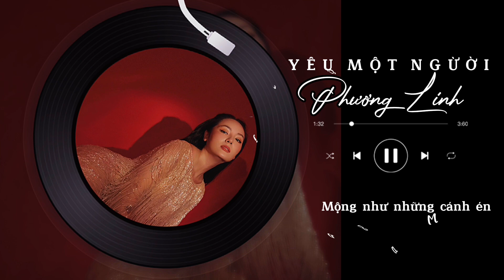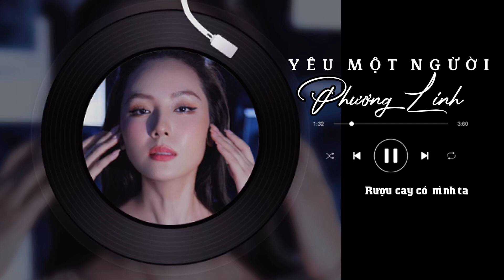PHƯƠNG LINH - YÊU MỘT NGƯỜI (Official Lyric Video)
YÊU MỘT NGƯỜI - SÁNG TÁC: KHÚC LAN

Yêu một người, nên nhớ một người
Những ngày vui đã qua đi rồi
Giữa đêm lạnh từng cơn bão vẫn xoáy trong hồn
Xa một người, nên khóc một người
Dẫu ân ái đến nay không trọn
Mộng trăm năm sẽ cho ta những phút ngỡ ngàng thế thôi.

Mộng rơi giữa thềm hoa
Mộng sao vẫn cay đắng xót xa
Rượu cay có mình ta, uống cho cạn nỗi đau muôn đời
Mộng rơi giữa đời ta
Mộng như những cánh én thướt tha
Chiều nay có mình ta, với cơn sầu.

Suối lệ rơi giữa đêm vô tận
Tiếc chi một vòng tay đã cách xa phương trời
Câu hẹn xưa chớ nên mong đợi
Tình yêu ơi hãy cho nhau khúc hát lỡ làng thế thôi.

🌸 Vui lòng không reupload video trên kênh Phương Linh Trần Official